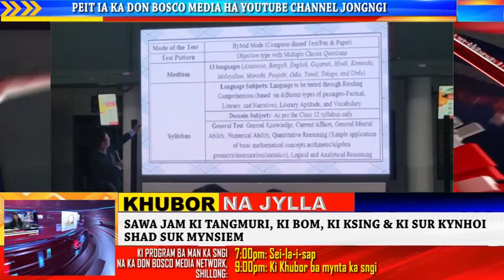KI KHUBOR NAKA JYLLA | 13 Iaiong 2024 | Don Bosco Media Network TV, Shillong.